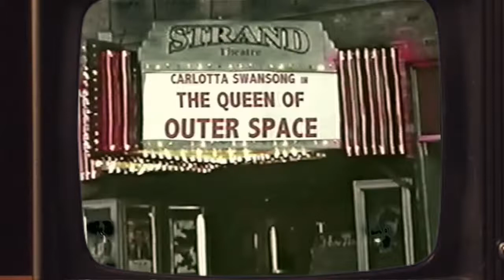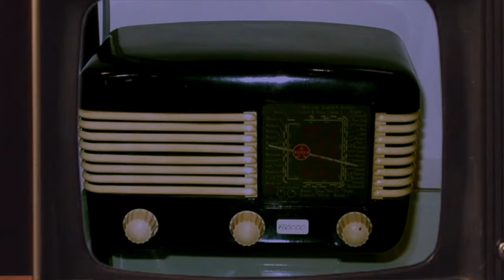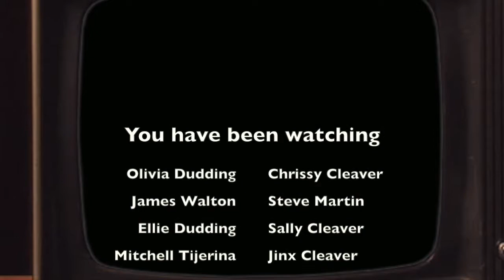SPLAT: The Thing from Uranus (As seen on TV)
1953 (Restored 2008)
Kinescope version of Miracle Pictures first made for television broadcast feature.
When a meteor crashes to Earth a weird protoplasmic organism called Space Proteus Living Asteroid Thing or “SPLAT” by leading scientists appears in Delaware, Ohio.